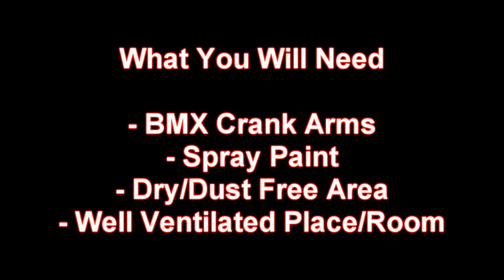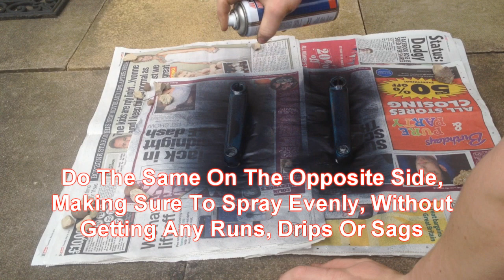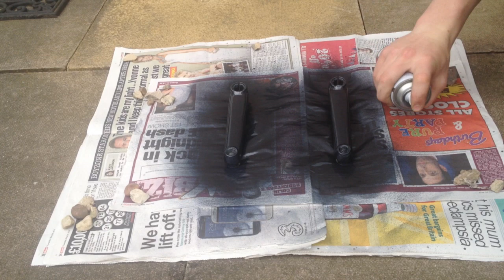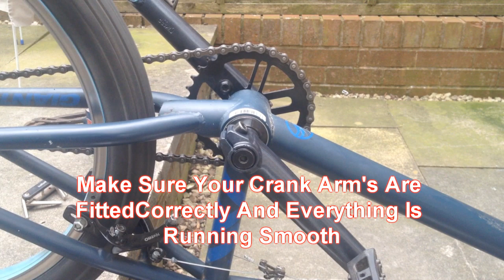Spray Painting BMX Crank Arms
A Tutorial on how to spraypaint your bmx crank arms.